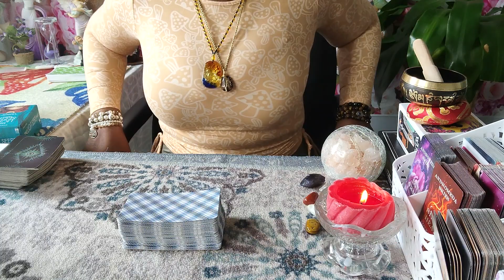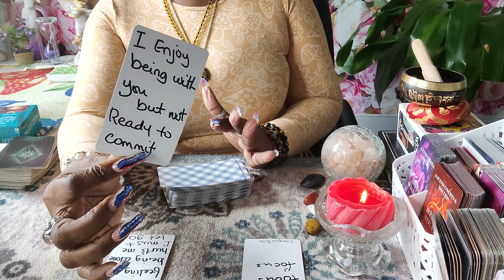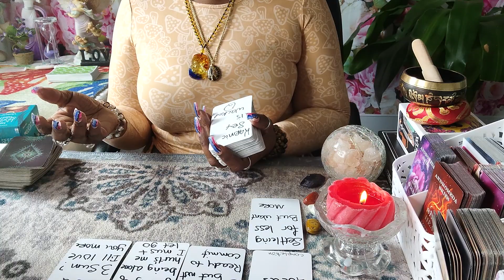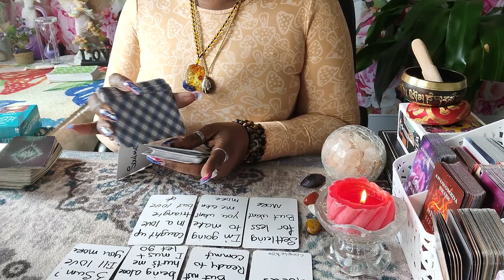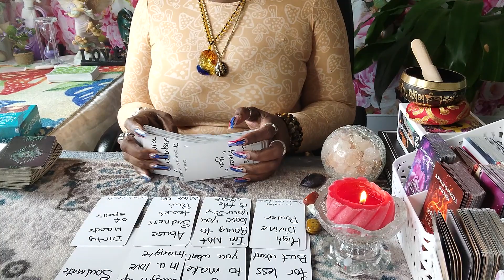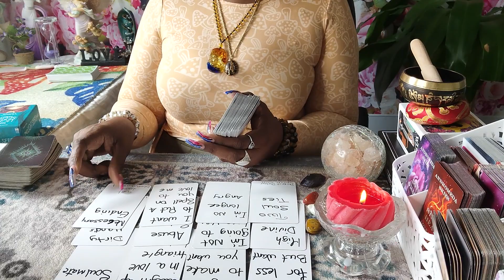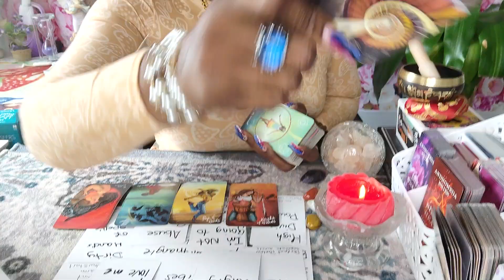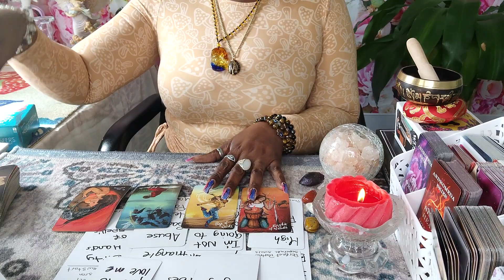ARIES♈NEXT 48🧿 THEY ENJOY BEING WITH YOU BUT UNABLE TO COMMIT 📌📌